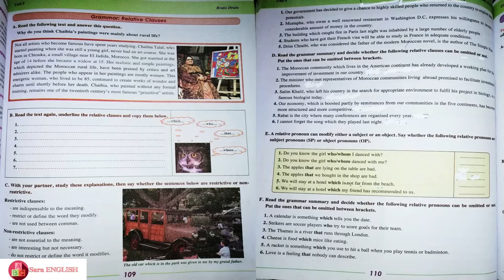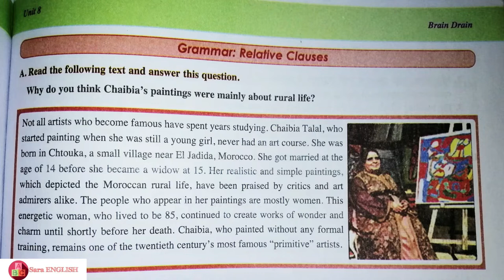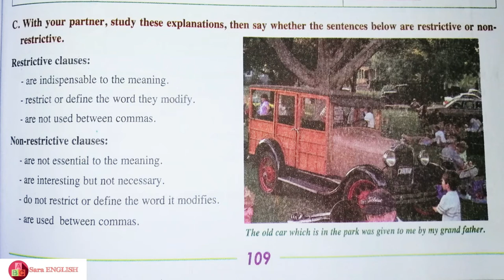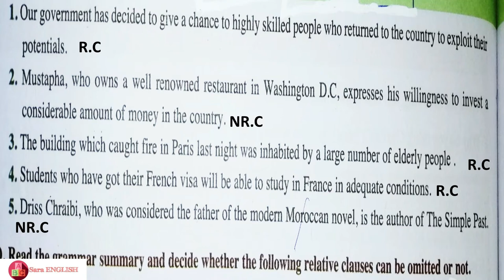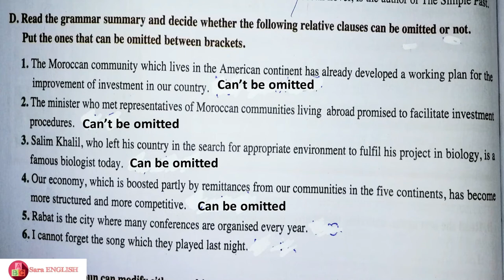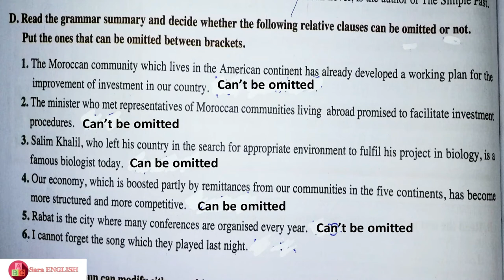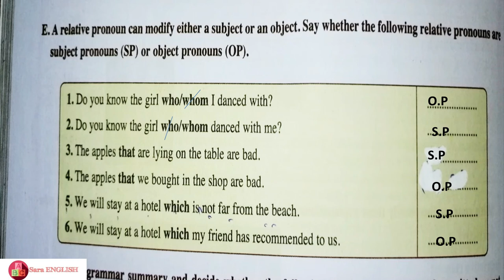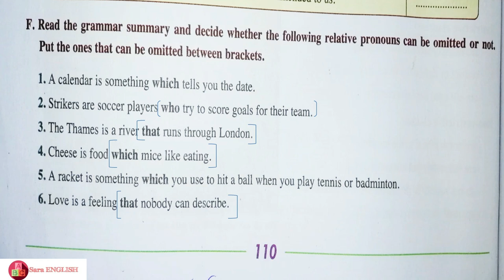gateway to English( unit 8 grammar ''relative clauses'' page 109-110) تصحيح تمارين صفحة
باك حر
دروس اللغة الانجليزية سنة ثانية باكالوريا
حلول تمارين مقرر gateway o english
gateway to english 2 bac
gateway to english unit 8
unit 8 brain drain
grammar relative clauses